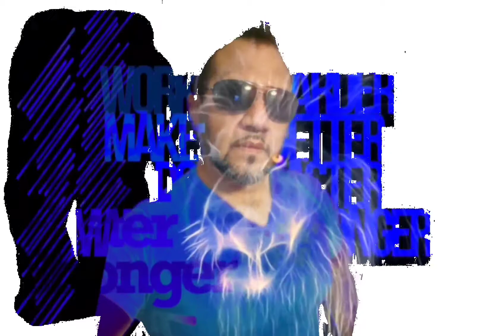Eye of the Tiger - Survivor